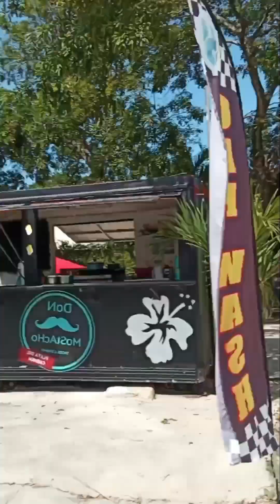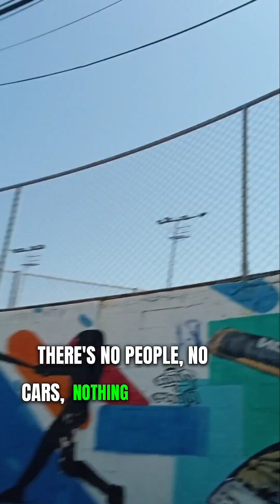NO EXCUSES How to lose weight body fat belly fat running with full body sweat for 1 hour daily!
How to lose weight body fat belly fat walking running with full body sweat for 1 hour daily!